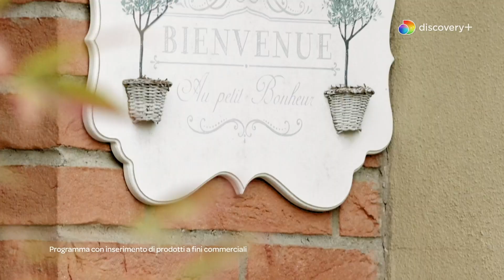Pisci d'Ovu | Le ricette di Giusina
Giusina prepara i piatti della tradizione siciliana con gli ingredienti del territorio. GUARDA tutte le altre ricette di giusinaincucina qui

0:00:00 | Lista della Spesa 🛒
0:00:32 | Preparazione
0:02:31 | Impasto
0:04:21 | Cottura
0:05:51 | Pronti per impiattare
0:07:26 | Recap ✔️